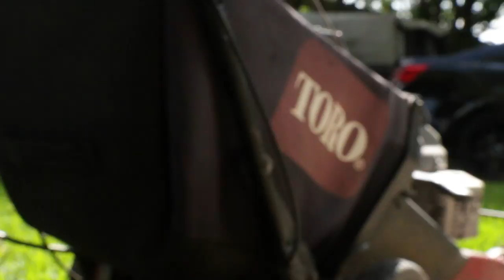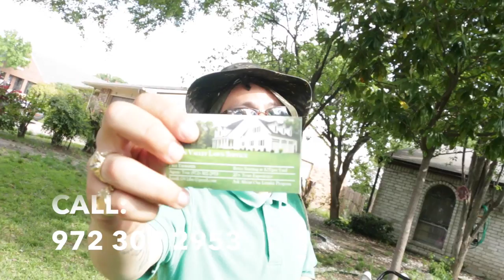O.T. Genasis - Cut It (PARODY) GREEN VALLEY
FREE ESTIMATES +25 Years Experience
Services: Mowing, Grass Trimmings, Edging, Blow
Average Lawn Starts At Just $25